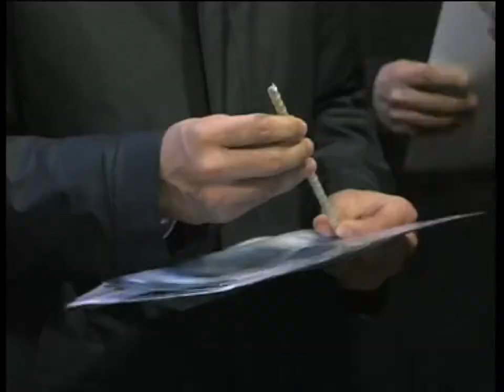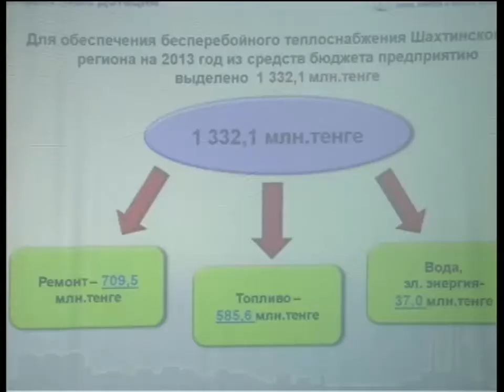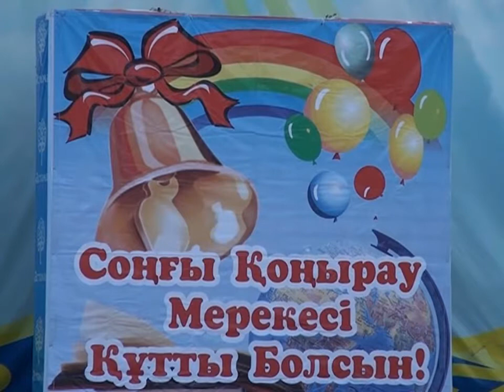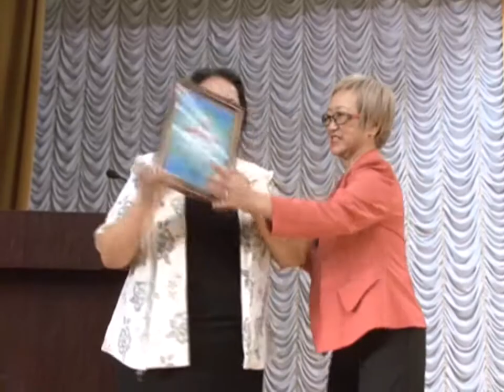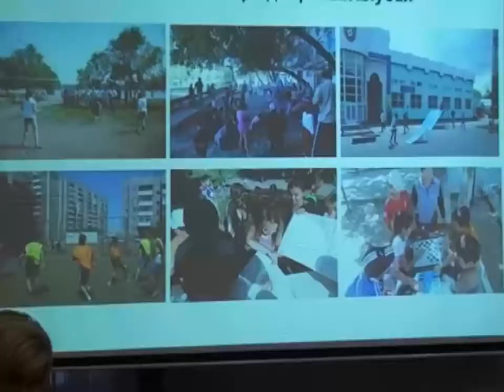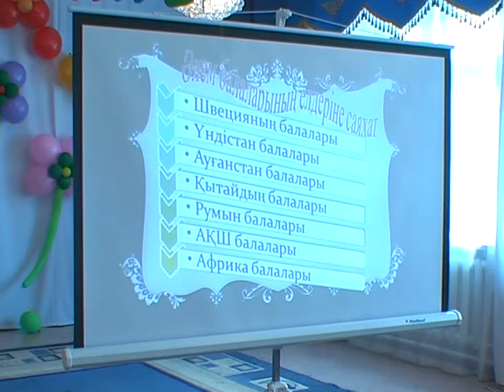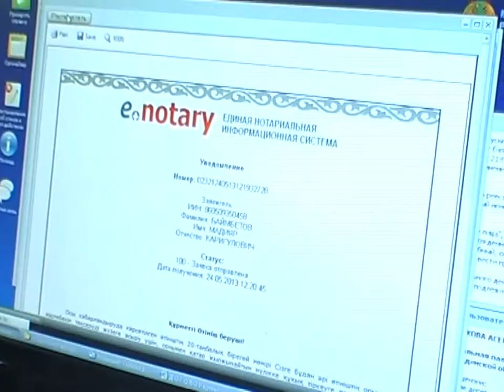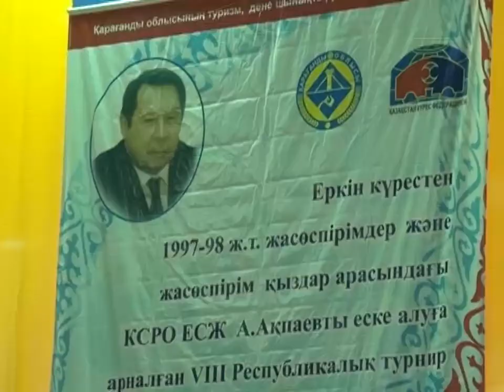Новости канала Первый Карагандинский - 24/05/2013